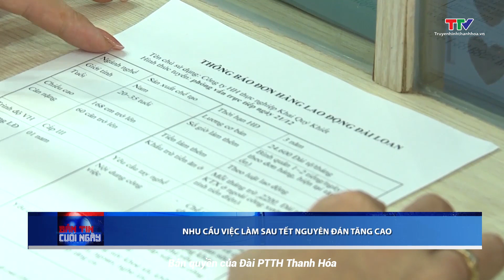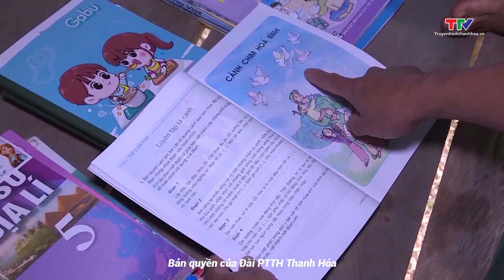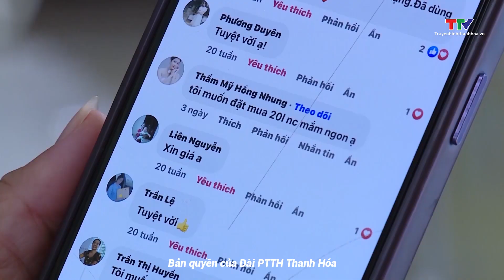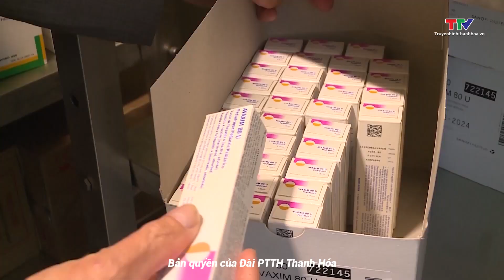Bản tin Thời sự cuối ngày 26/2/2024